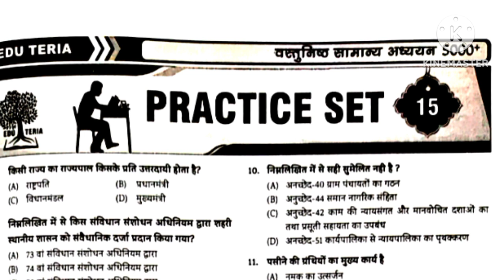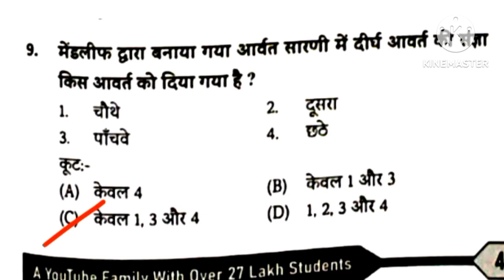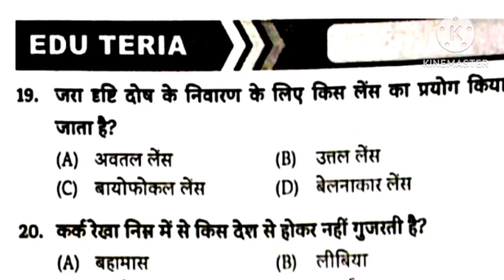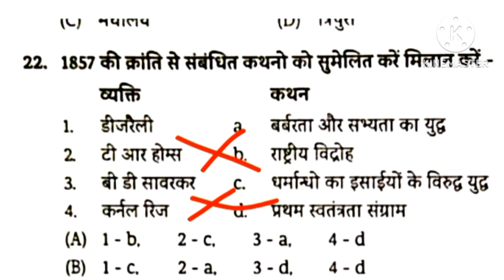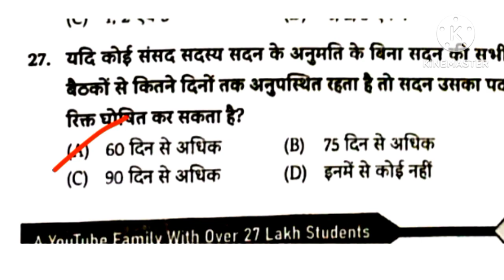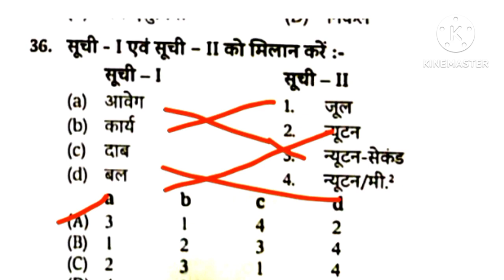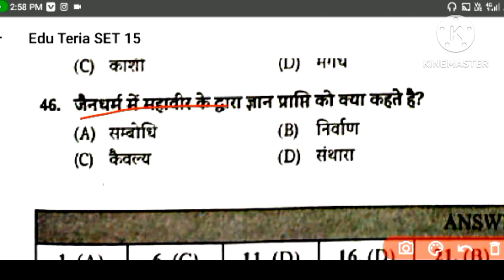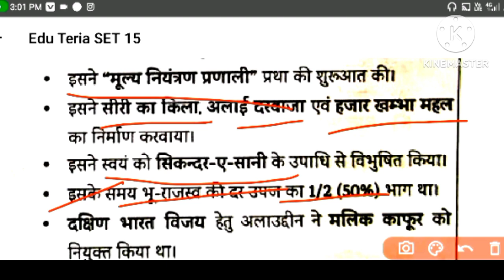GK GS FOR RAILWAY EXAMS | RPF ALP PREVIOUS YEAR QUESTION PAPERS | GK GS BY MATHS WORLD BYCHANDANSIR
GS FOR RAILWAY EXAMS !GK/GS PRACTICE SET #1 ! Previous year question papers GK science and Statics
Railway all exams previous year question papers GK GS science and Statics GK questions answers Alp Technician NTPC GROUP-D

🌍🌍Hayer mathematics🌎🌎
❤️❤️competitive maths❤️❤️
🌷🌷short tricks🌷🌷
🥀🥀University Exam 🌺🌺
🌹🌹IAS 💐Ips 🌷🌷

IAS aspirant 👏
maths world 🌎
IPS motivations🎇
video